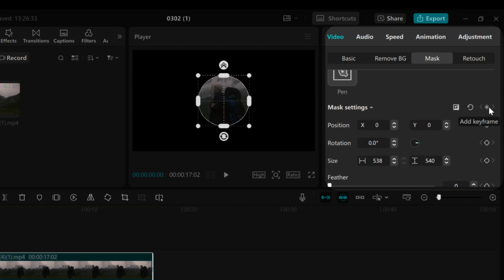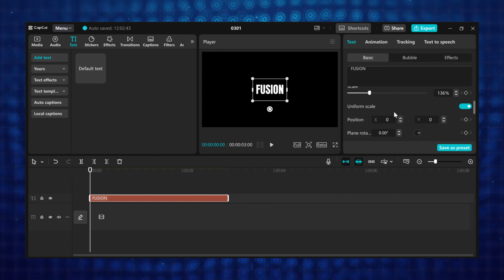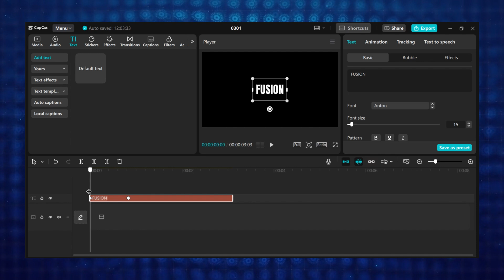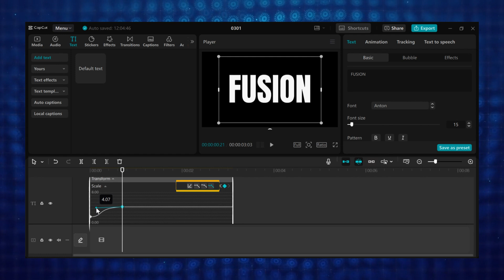How to Use Keyframes in CapCut PC in 2026 (Smooth Pro Animations)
Want smooth, professional animations in CapCut PC?
This tutorial shows you how to use keyframes and speed graphs for clean, cinematic motion.

Keyframes are one of the most powerful features in CapCut PC — but most beginners don’t use them correctly.

In this tutorial, you’ll learn how to use keyframes in CapCut to create smooth animations, dynamic motion effects, and professional-looking transitions. I’ll also break down speed graphs so your animations feel natural and buttery-smooth.

Whether you’re new to CapCut or want to improve your editing skills, this video will help you animate like a pro.

🎯 What you’ll learn in this video:
• What keyframes are and how they work in CapCut PC
• How to animate objects using keyframes
• Linear vs smooth animations explained
• How to use speed graphs for realistic motion
• Pro tips to make your animations stand out

📌 This video is perfect for:
• CapCut beginners
• YouTube & short-form creators
• Editors who want smoother animations
• Anyone learning motion effects in CapCut

🎬 Why CapCut?
CapCut is a powerful and FREE video editing software that allows creators to make professional videos without complicated tools.

👍 If this helped you, like the video and comment which animation effect you’ll try first!